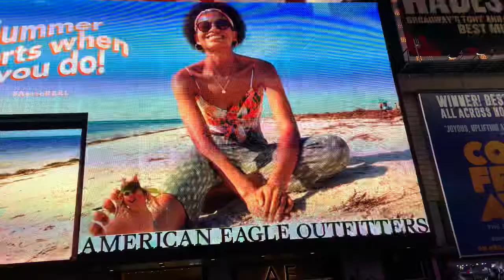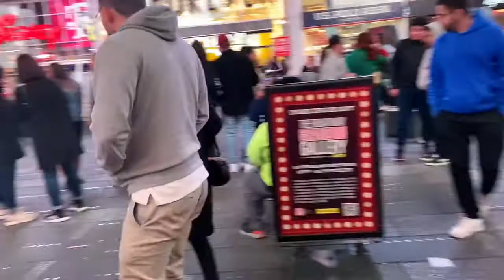We’re In Time Square Live New York May 10th 2022 2330 Hours !!!